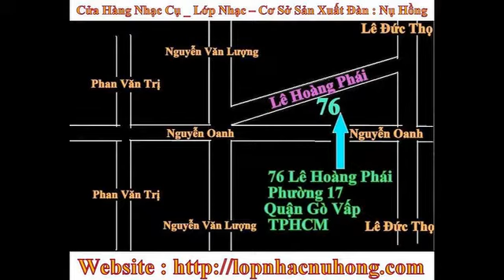ban dan guitar gia re go vap , ban dan ghita tphcm